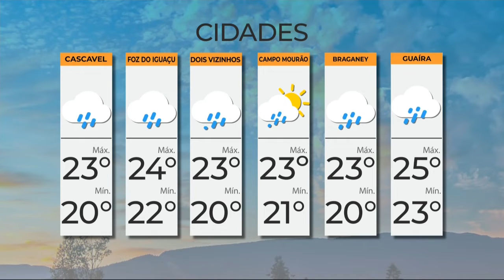10-03 Jornal Tarobá 2ª Edição - Bloco 02